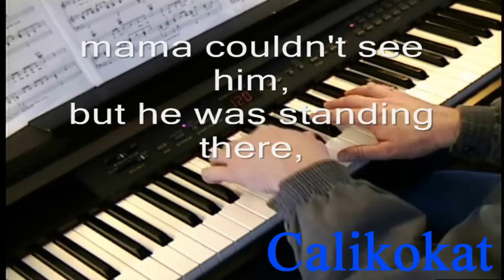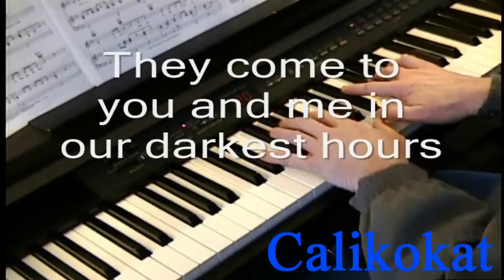Angels Among Us - Piano